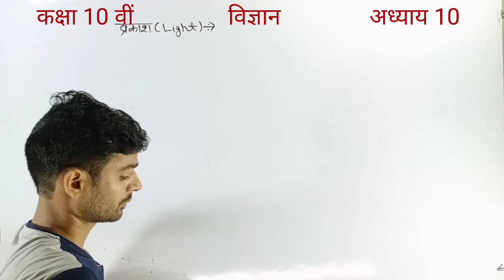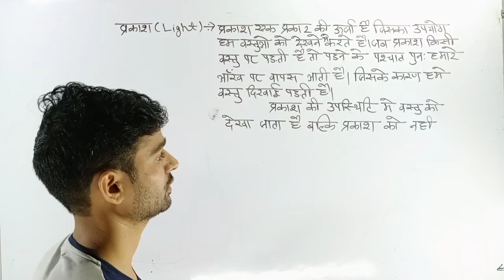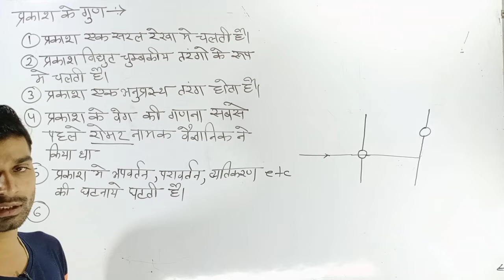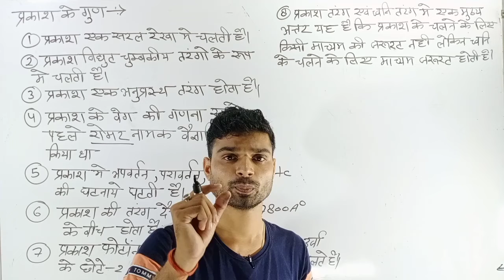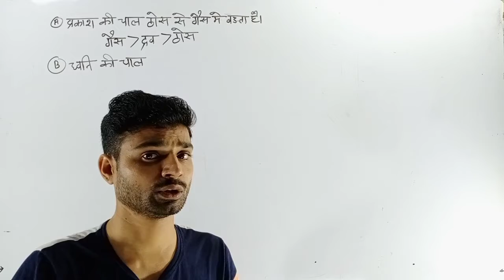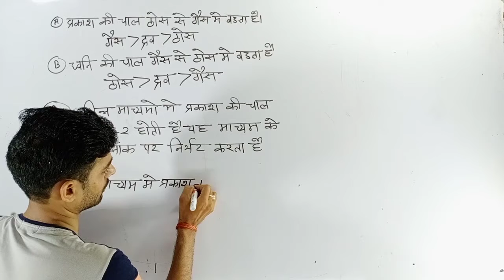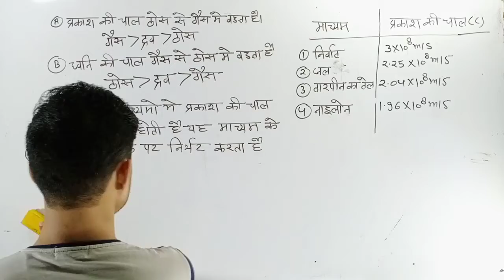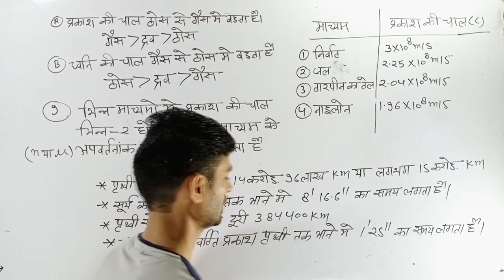10 Science in Hindi| NCERT class 10 Science|chapter 10| प्रकाश परावर्तन एवं अपवर्तन| part 1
10 Science in Hindi | NCERT class 10 Science| chapter 10 |
 प्रकाश परावर्तन एवं अपवर्तन
Class 10 Science chapter 10
Chapter 10
Class 10th science in Hindi NCERT solution

10 Science in Hindi
NCERT class 10 Sciences
Class 10th Physics chapter 10